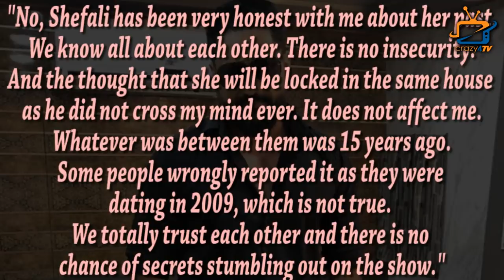Why Husband of Shefali Zariwala hates Siddharth Shukla ?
Why Parag tyagai, Husband of Shefali jariwala doesn’t like the behavior of Siddharth Shukla inside Bigg Boss house ? He explained it all !